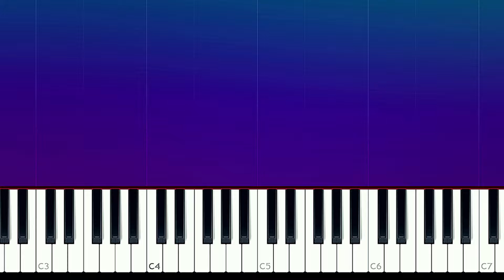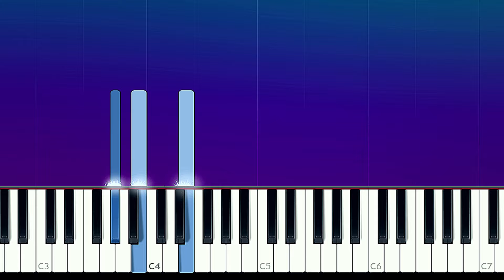rook1e - grape soda (Piano tutorial)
How To Play  rook1e - grape soda Piano Tutorial  played by Will McMillan